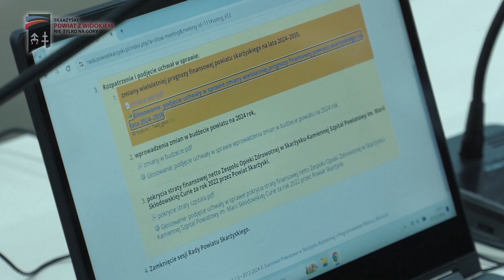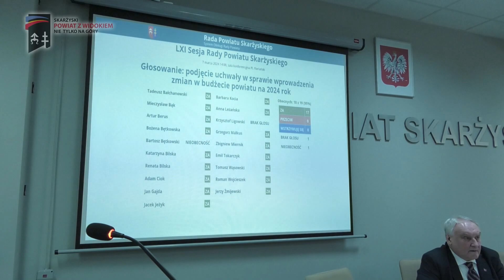"Skarżyski - Powiat z widokiem nie tylko na góry" - Magazyn TV